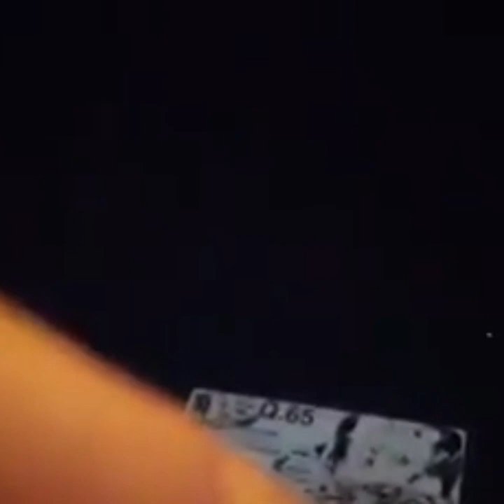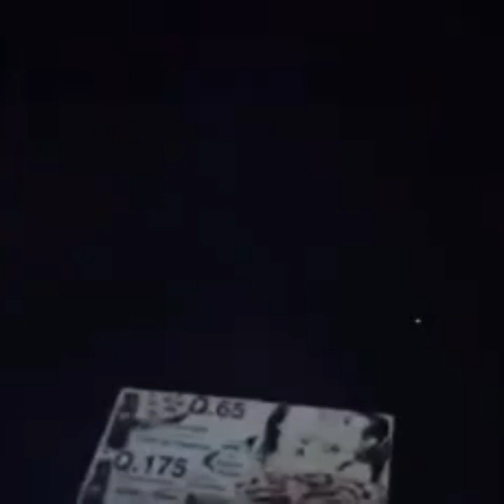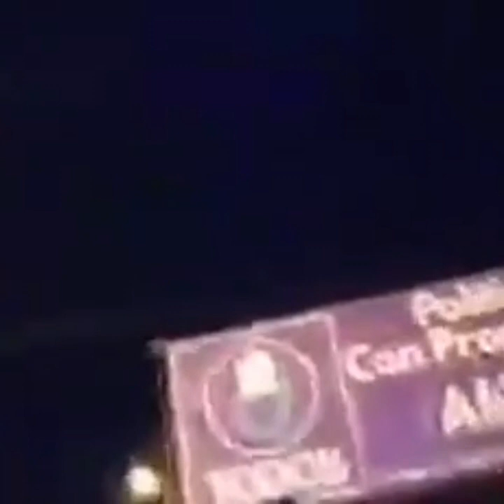Alcalde electo de San Juan Sacatepéquez sufre atentado.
Desconocidos dispararon contra la multitud.